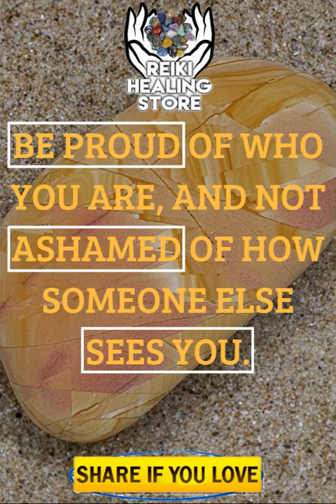Deepest pain of life